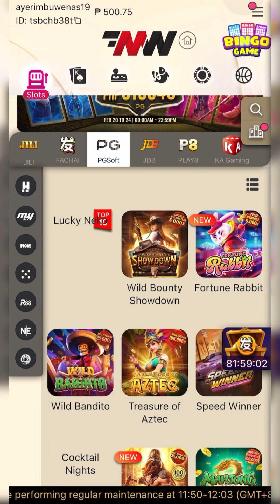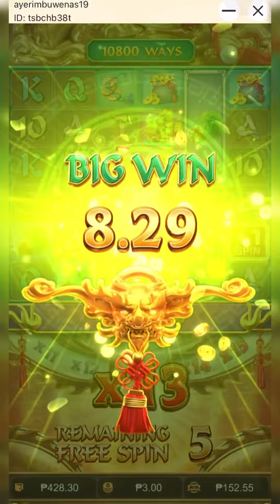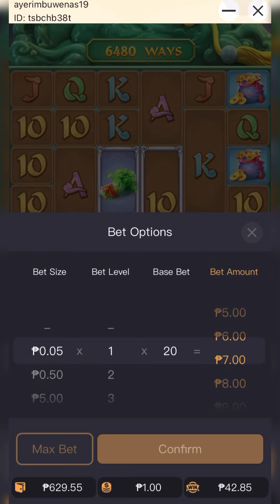Buy bonus lang sakalam 🤑👌🏻| The Queen’s Banquet x Ways of the Quilin | PG Soft | MW Gaming